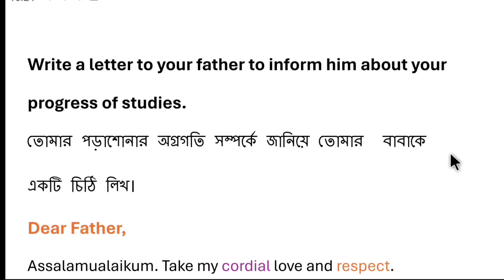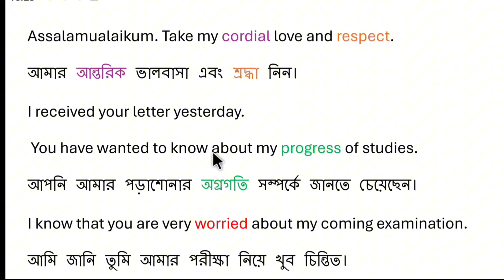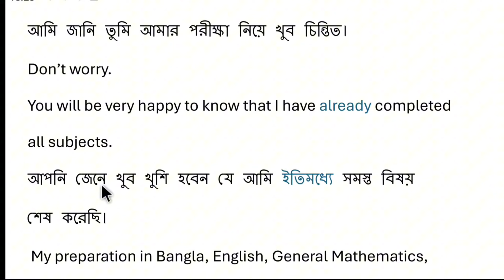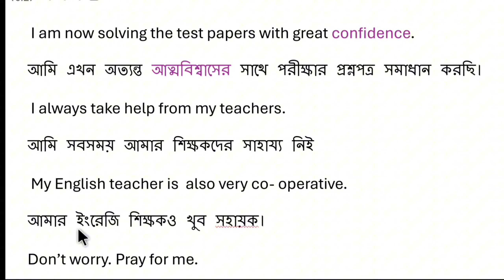Letter writing ||Letter about progress of studies||Letter to your father about progress of studies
letter to your father about your progress of studies
write a letter to your father about your progress of studies
letter to father about progress of studies
letter about progress of studies
write a letter to your mother about your progress of studies